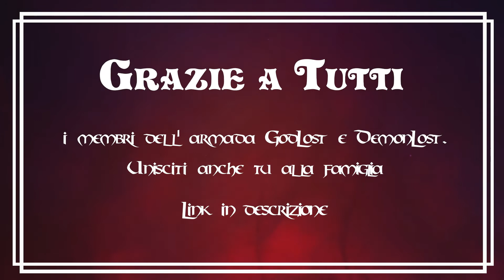Honkai Impact Armade Italiane Tier 5 Server Global EU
Grazie a tutti membri delle armade GodLost ID 7664 e DemonLost ID 9910 per la crescita prosperosa di questa famiglia. Questo video è per voi e spero che vi piaccia.
Unisciti anche tu alla famiglia unendoti nel nostro server Discord e Twitter.